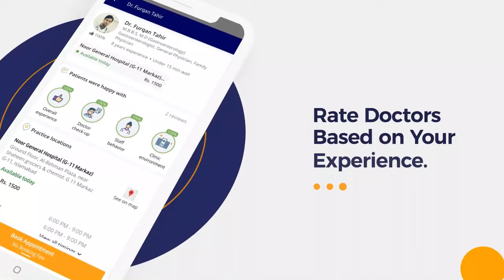Teeth Stains Removal Remedies Urdu Hindi Danto Ke Daag Kaise Saaf Kare Best Ways To Remove Plaque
Dr. Syed Rameez Ul Hassan Rizvi is an expert Dentist practicing at capital consultant clinic (CDC) G8 markaz Islamabad. Dr. Rameez is also available for Online Video Consultation .